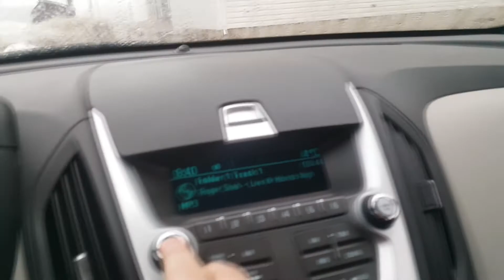Весна наступает. Диепп, 2019.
Хоть и не уверенно, но март осторожно ступает по Канадской земле. Появляются птицы, которых раньше не было видно. Скоро, очень скоро будет действительно тепло.